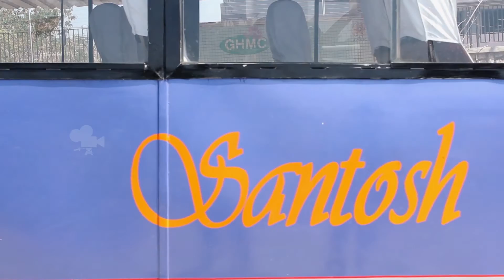U & Me Forever TELUGU SHORT FILM 2016 || Directed By K Tarun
Watch Latest Short Films